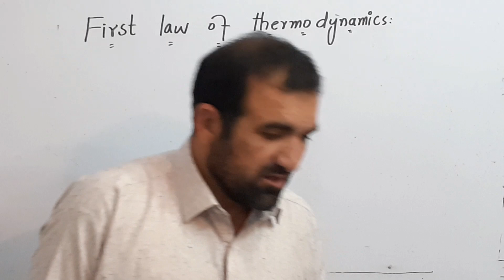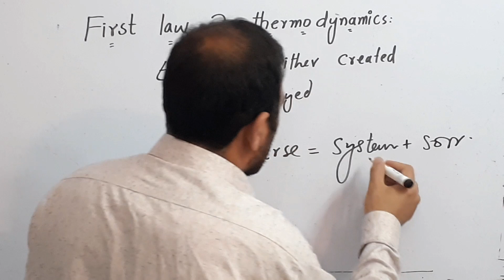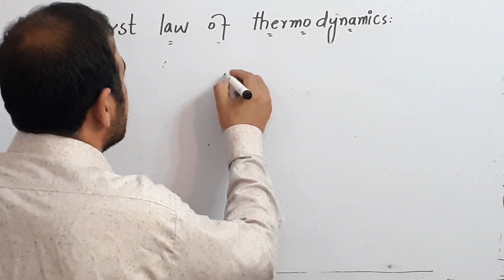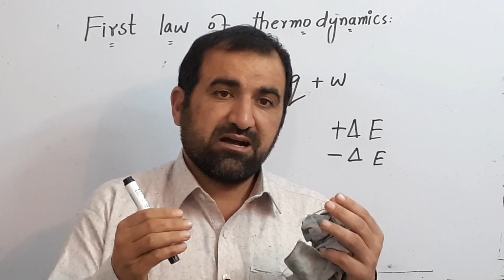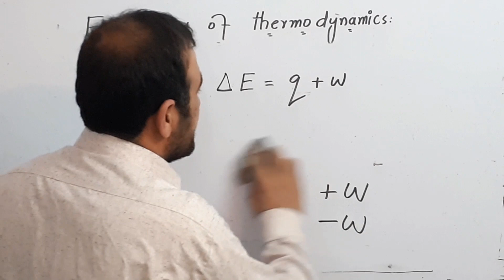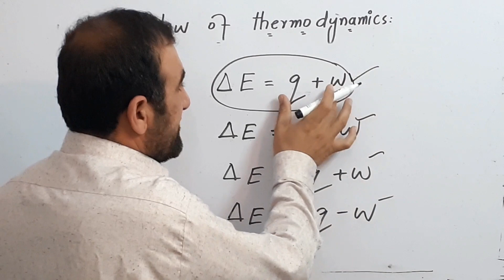First law of thermodynamics